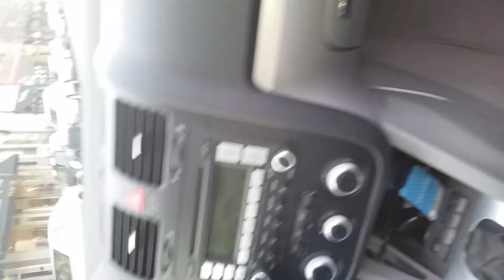🏳️‍🌈 Old Hoes Row